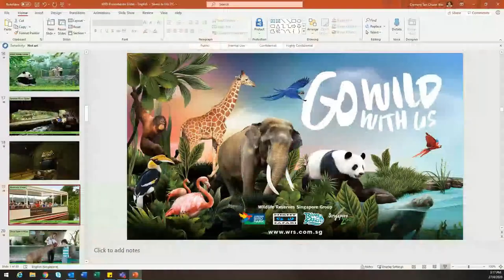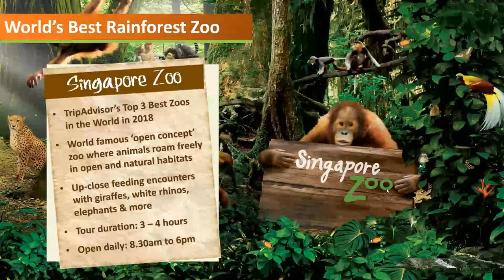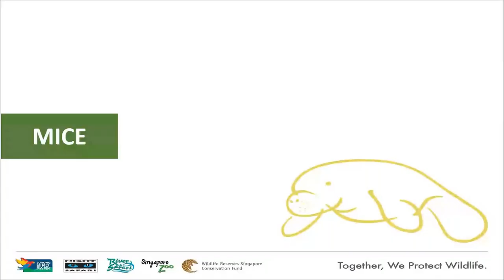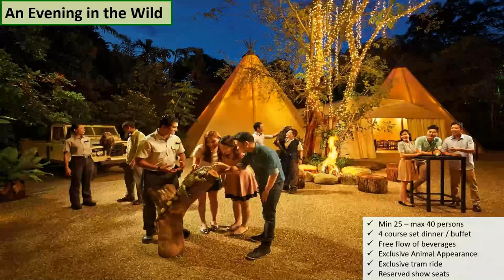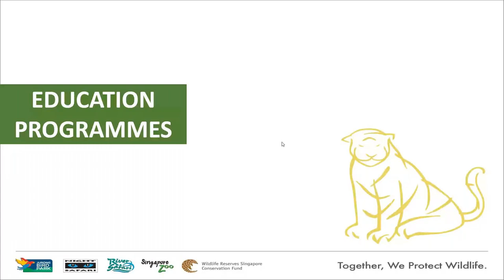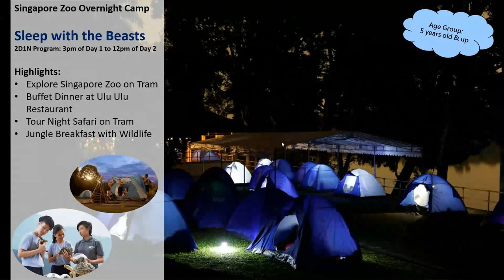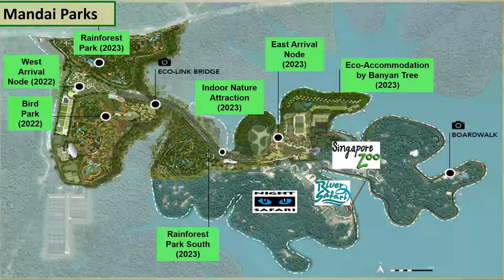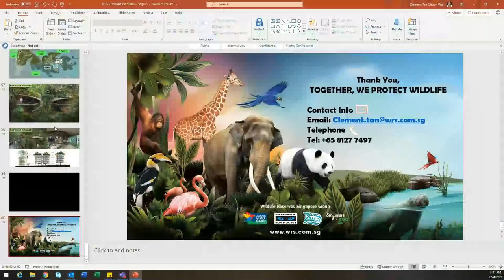Presentation with WRS Group (Singapore) by Travel DMC Group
Presentation by : Mr Clement Tan Chuon Wei

Jurong Bird Park -- Opened in 1971, Jurong Bird Park is Asia’s largest bird park, offering a 20.2-hectare hillside haven for close to 3,500 birds across 400 species, of which 20 per cent are threatened.

Night Safari -- Night Safari, the world’s first nocturnal wildlife park, is a 13-time winner of the Best Attraction category awarded by Singapore Tourism Board.

River Safari -- River Safari, the newest addition to Wildlife Reserves Singapore’s portfolio of award-winning parks, is Asia’s first and only river-themed wildlife park. Occupying 12 hectares and developed at S$160 million

Singapore Zoo -- Set in a rainforest environment, Singapore Zoo's world-famous "Open Concept” offers the opportunity to experience and be inspired by the wonders of nature.

TRAVEL DMC GROUP
UNITED KINGDOM || SINGAPORE || MALAYSIA || THAILAND. || INDIA